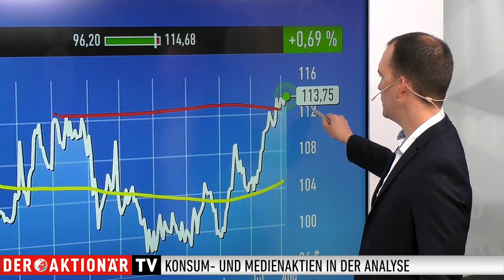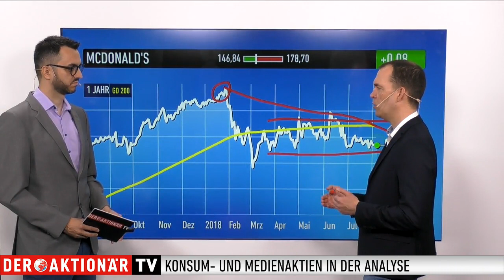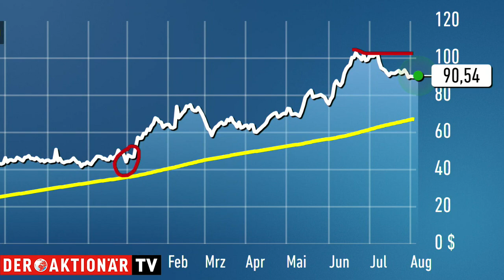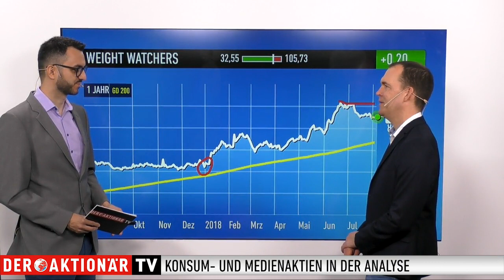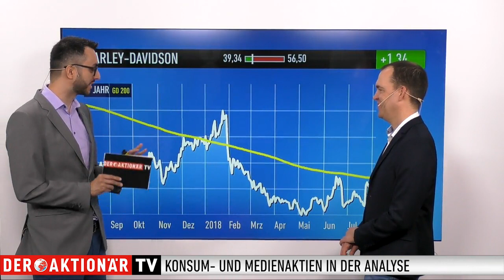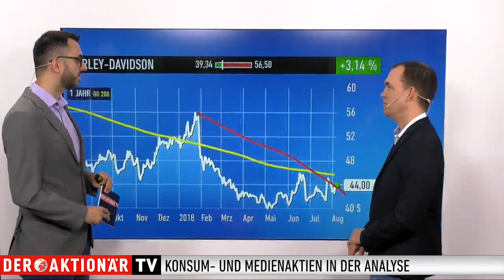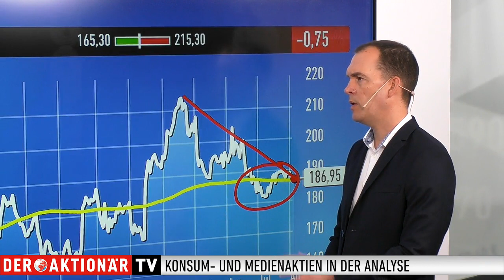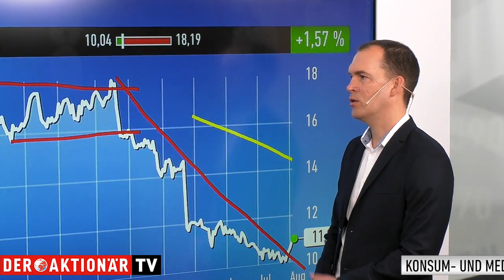Andreas Deutsch: Disney, McDonald's, Weight Watchers, Hasbro, Harley, Zalando, Adidas, Metro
Andreas Deutsch vom Anlegermagazin DER AKTIONÄR blickt in seiner wöchentlichen Sendung auf ausgewählte Aktie aus dem Konsum- und Mediensektor.

Heute stehen Walt Disney, McDonald's, Weight Watchers, Hasbro, Harley-Davidson, Zalando, Adidas und Metro im Fokus. Deutsch analysiert die Werte im Gespräch mit Moderator Marco Uome sowohl aus fundamentaler als auch aus charttechnischer Sicht.